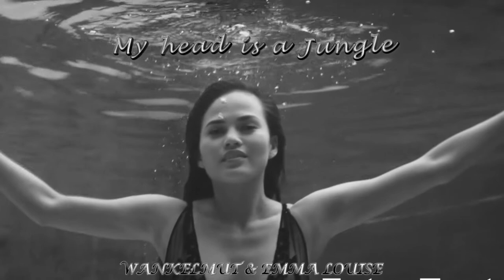My Head is a Jungle - Wankelmut & Emma Louise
Where are you now? And what does your head tells you? Still no clear sight? Well... than Your head must be a Jungle indeed !